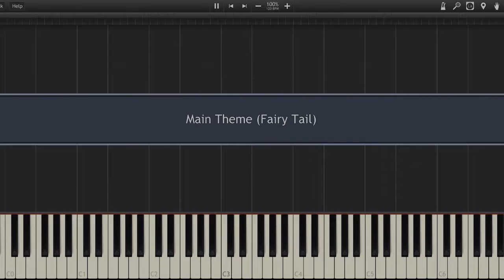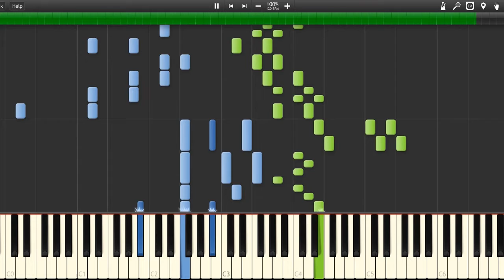Fairy Tail - Main Theme (Synthesia)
Programs used to make the vid:
Synthesia
Fraps